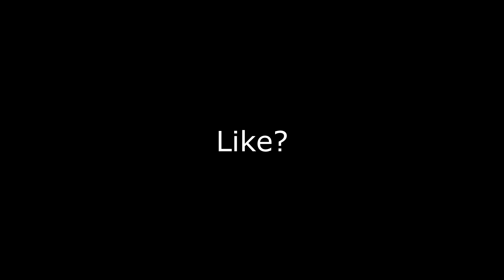This Video Will Impress You (Valorant Highlights)